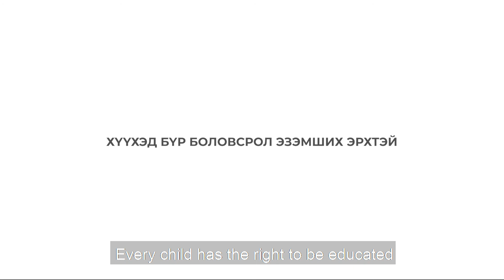Нөхөрлөл гэж юу вэ?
Сурагчдын гэгээлэг, бодит нөхөрлөлийн түүхээр дамжуулан тусгай хэрэгцээтэй хүүхдүүдийн талаар нийгэмд эерэг хандлагыг түгээхийг бид зорьж байна. Энэхүү видео бүтээлийг Хүүхдийг Ивээх Сангийн Японы Гадаад Харилцааны Яамны буцалтгүй тусламжаар хэрэгжүүлж буй "Монгол улсын хүүхэд бүрийг боловсролд тэгш хамруулах нь" (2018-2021) төслийн хүрээнд бүтээв.

“Friendship of ours”
The video was made for the "Promoting Inclusive Education Focusing on Every Last Child in Mongolia" project (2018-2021), funded by the Ministry of Foreign Affairs of Japan.